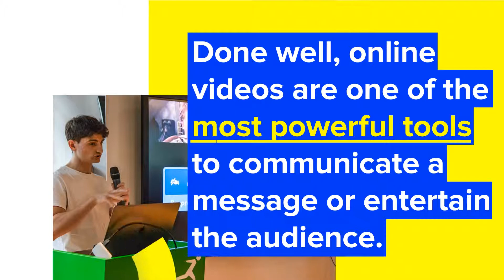Smart video editing with DaVinci Resolve